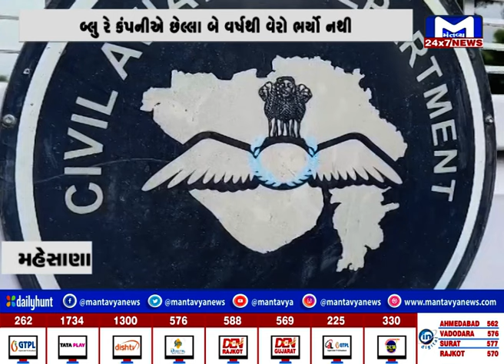Mehsana બ્લ્યુ રે કંપનીનો 2.20 કરોડ પાલિકાના બાકી વેરાથી વિવાદ | MantavyaNews